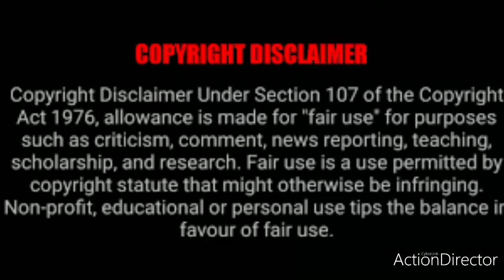Asmr Eating Paratha With Chicken Curry Chicken Fry Completion